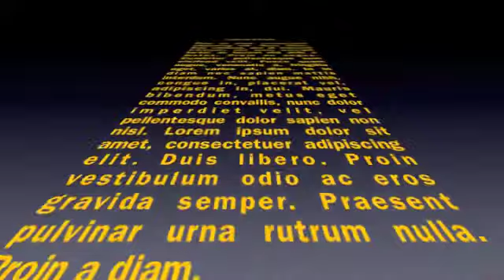The story of the man who died!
lol funny stuff